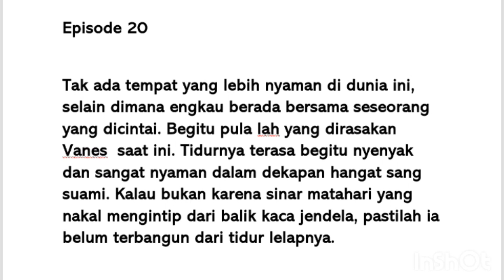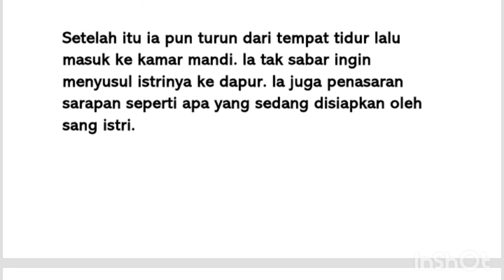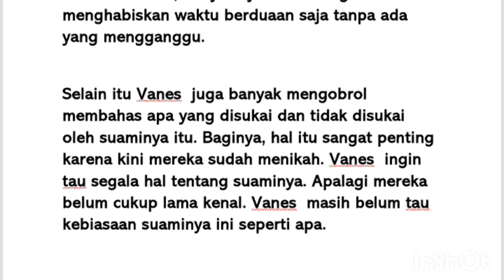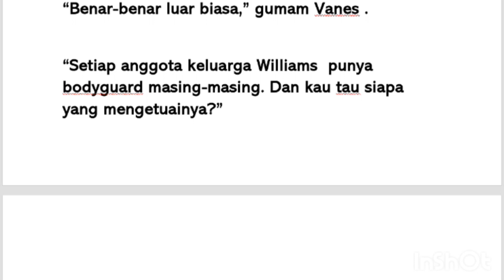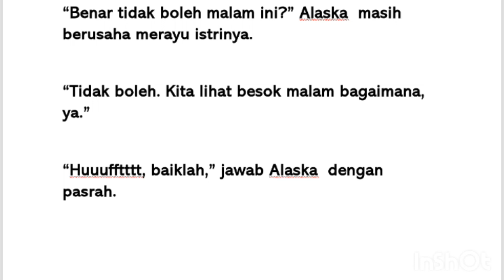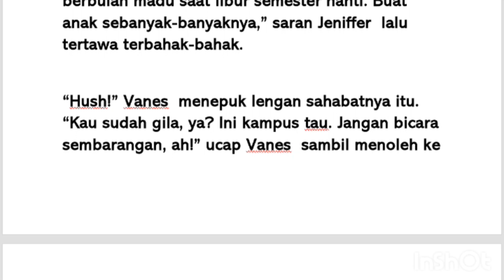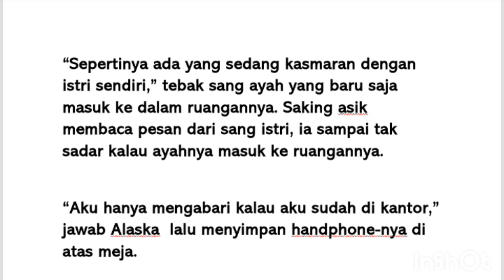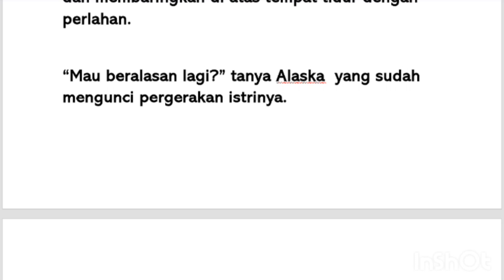cinta Mu mengubah Duniaku season 3 episode 20